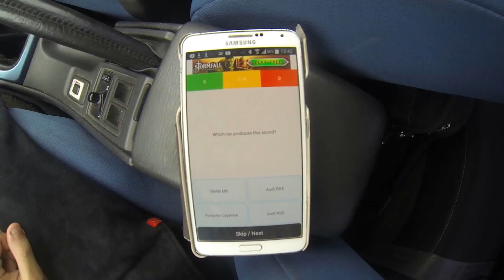Loud 2014 Chevrolet Camaro exhaust sound